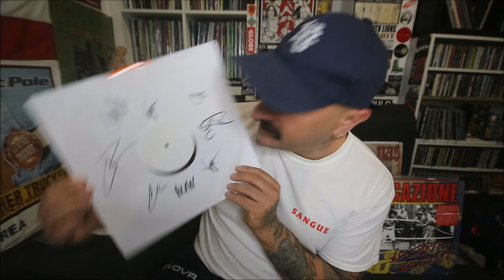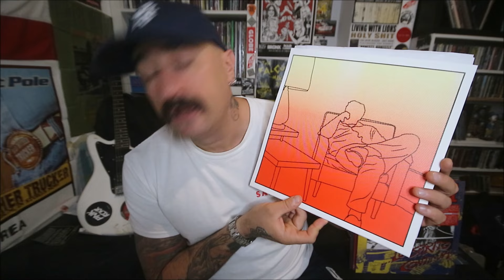Weekend in giro per concerti come se fossi ancora un regaz! HOT WATER MUSIC / LA CRISI / QUICKSAND